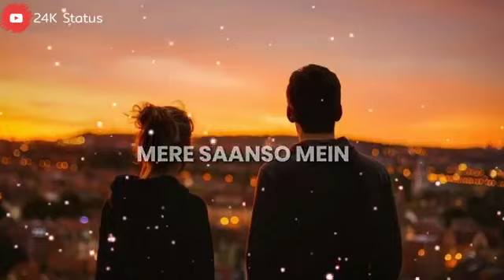maine chode hai baki sare raste WhatsApp status | New 30sec Whatsapp Status 2019| True love Status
Love status
Sai pallavi whatsapp status
Bollywood video
South indian video in hindi dubbed
Comedy video
Love shyari